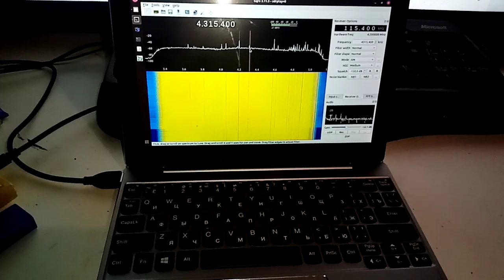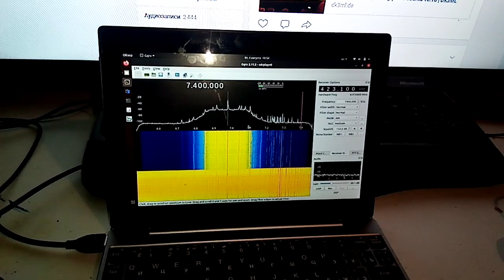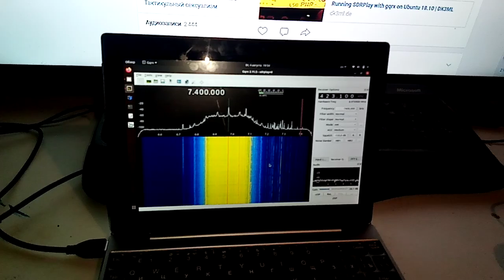Клоны SDRPlay в ubuntu